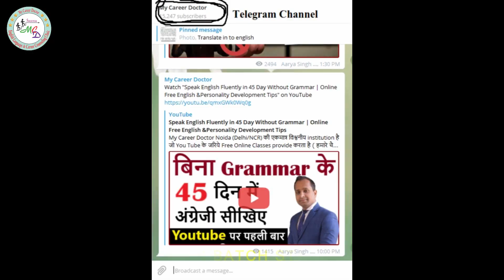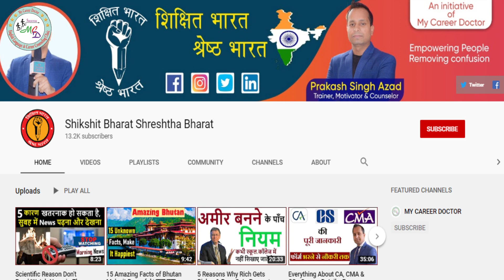How to Talk About Daily Routine - Easy Tips | Speak English Fluently in 45 Days Without Grammar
Learn how to talk about daily routine in easy way...best video has been made ever..
दोस्तों अगर आप Prakash Singh Azad से Personal Class/Premium Class लेते हैं तो उसके कुछ आपको extra charge pay करने होंगें ..Call + 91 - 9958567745 or message on My Career Doctor Telegram Channel

My Career Doctor Noida (Delhi/NCR) की एकमात्र विश्वनीय institution है जो You Tube के जरिये Free Online Classes provide करता है ( हमारे चैनल के Playlist में visit करें और lesson-1 से basic अंग्रेजी सीखें) and Paid offline classes के लिए कृपया निचे दिए गए पते पर visit करें | इसके अलावा My Career Doctor Delhi/NCR की most trusted career counseling clinic है जो जरूरतमंद को counseling देता है | Call: + 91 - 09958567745 My Career Doctor Empowering People Removing Confusion.. The Most Trusted Career Counseling & Spoken English Clinic.. Add: SS Complex, 1st Floor, Gejha Road, Bhangel, Noida 201304..
Translate Book: (Oxford Current English)
Grammar Book